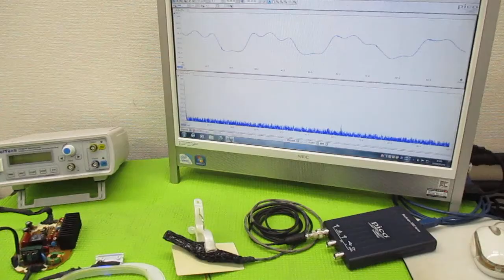オリジナル製品：超音波発振プローブを利用した超音波制御技術 ultrasonic-labo